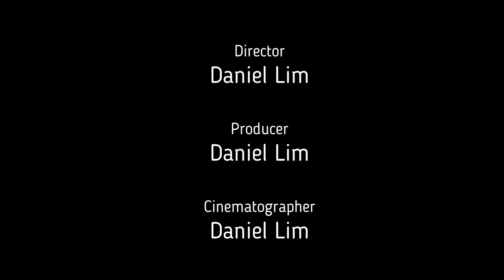My Little Fish Tank World